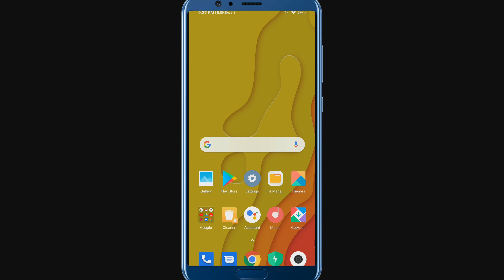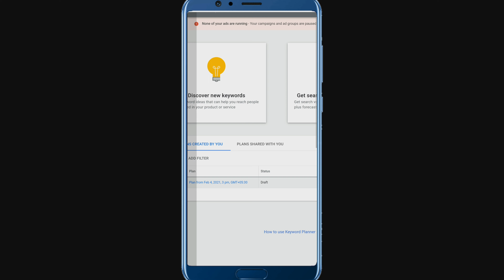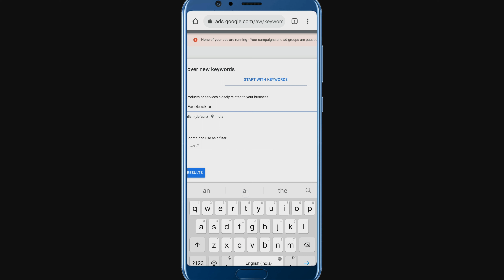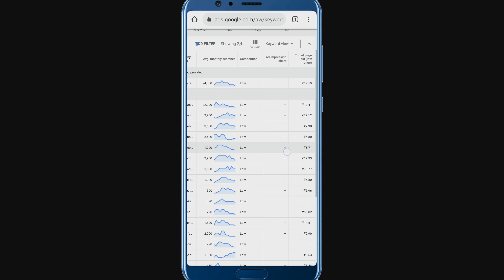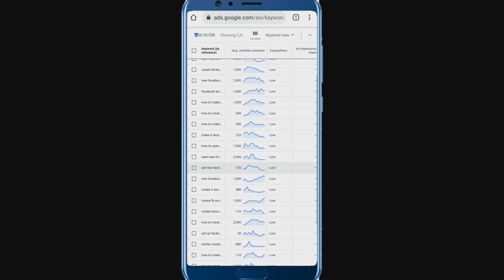What is RPM | Rpm Kya hota hai | How to increase rpm in YouTube | How to check RPM in yt studio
Dosto is video me mene btaya hai rpm kya hota hai aur rpm kaise increase kar sakte hai. Youtube me Rpm ka full form hai  revenue per mile. Youtube studio app new update me naya feature add hua hai RPM. cpm ka matlab hai cost per mile jo ki advertiser ke liye hota hai. Aap high cpc keyword ko use karke rpm increase kar sakte ho.

Chapters:-
00:00 Intro
01:10 What is RPM?
02:18 How to increase RPM?
08:00 End of video

RPM kya hota hai
Rpm kaise check karegai
Rpm kaise badhaye
Rpm kaise check kare
Rpm kaha hota h

Amit Roy
From - Nawada Bihar (India)